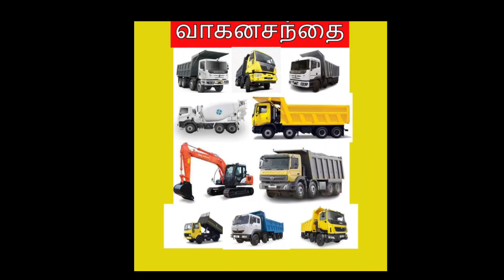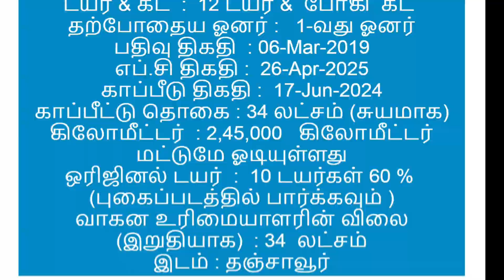Tipperforsale,12 WHEEL 2019 MODEL U TRUCK U 3123 TIPPER FOR SALE, 12wheelertruck,12wheellorryforsale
12 WHEEL 2019 MODEL U TRUCK U-3123 TIPPER FOR SALE

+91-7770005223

 12 வீல் 2019 மாடல் அசோக் லைலாண்ட் யூ டிரக் U-3123 டிப்பர் விற்பனைக்கு

ப்ராடக்ட் ஐ.டி  : A676-1
ஆர்ஜின்  : தமிழ்நாடு ஒரிஜினல் நம்பர்
ப்ராண்ட் :   அசோக் லைலாண்ட் யூ டிரக்
மேக்கர் மாடல்  : U-3123 T
டயர் & கட்  :  12 டயர் &  போகி  கட்
தற்போதைய ஓனர் :   1-வது ஓனர்
பதிவு திகதி  : 06-Mar-2019
எப்.சி திகதி :  26-Apr-2025
காப்பீடு திகதி :  17-Jun-2024
காப்பீட்டு தொகை : 34 லட்சம் (சுயமாக)
கிலோமீட்டர்  : 2,45,000   கிலோமீட்டர் மட்டுமே ஓடியுள்ளது
ஒரிஜினல் டயர்  :  10 டயர்கள் 60 %  (புகைப்படத்தில் பார்க்கவும் )
வாகன உரிமையாளரின் விலை (இறுதியாக)  : 34  லட்சம்
இடம் : தஞ்சாவூர்

உங்களது சிபில் சரிபார்த்து பைனான்ஸ் சப்போர்ட் செய்து தரப்படும்.

Title:
Tipperforsale, 12 WHEEL 2019 MODEL U TRUCK U-3123 TIPPER FOR SALE, 12wheelertruck,12wheellorryforsaleintamilnadu,12wheellorrydrivingtamil

description:
In This Video We Have Shared the Details Of 12 Wheel 2019 Model ASHOKLEYLAND Brand Maker Model 3123T BS6 Tipper for Sale Purpose.  Used ASHOKLEYLAND UTRUCK 3123t Tipper Model, Registration Year, Fc Date And, Insurance Date. All Kind of Information Shown in Details.